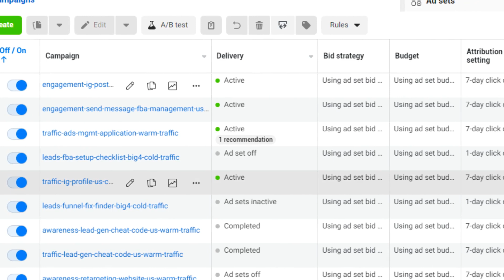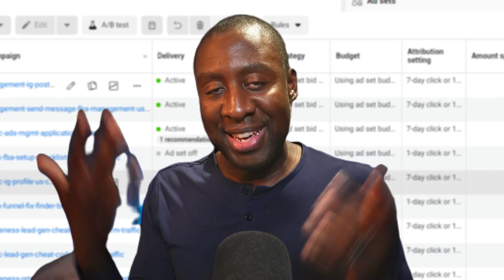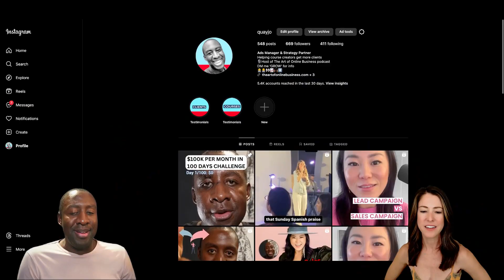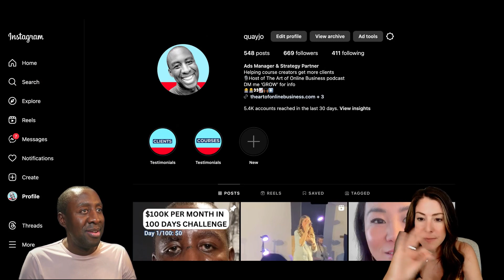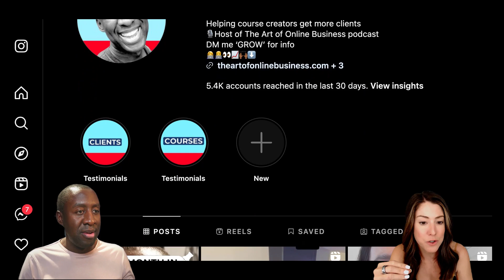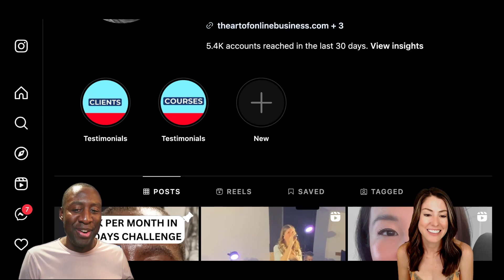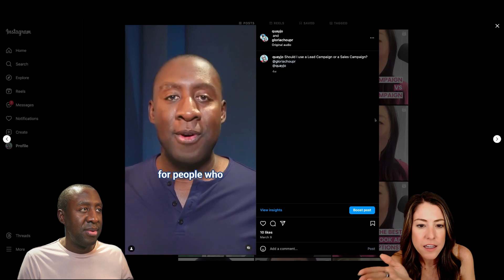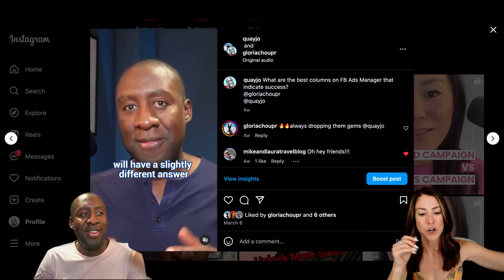Instagram Growth Hacks! What Works in 2024 with Holly Hillyer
Instagram Growth and Scaling Strategist Holly Hillyer talks about how to grow Instagram in 2024. She shared some killer strategies on gaining email 50 subscribers daily through Instagram, with insights on what's working best for her clients right now. We also talked about common mistakes and hot tips on how to make your content work harder for you. Holly even gave my Instagram a live audit on air, so check it out for some real-time advice!

Get one-on-one Facebook ads coaching from me and run a successful ad campaign in less than 28 days.

Resources:
Avoid the 7 biggest FB Ad mistakes course creators make that burn through $$$ and kill results.

The Easiest Way To Get High Quality, Affordable Leads Without Paying for a Facebook Ads Manager!

📘 Here are some of the recent books that helped me scale my business:
$100M OFFERS
Stop Waiting for Permission
Taking Stock

This Video was Filmed Using:
Camera Microphone
Podcast Microphone

View full show notes and transcription NUMBER}

Show notes go here.